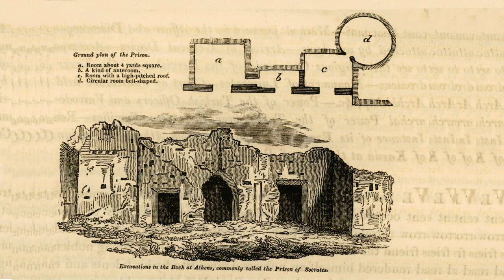Платон. Критон #4.50e-51с.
Перед вами часть специального курса для магистров факультетов политологии и философии Государственного академического университета гуманитарных наук, посвященного  "Апологии" и "Критону" Платона. Эта часть включает в себя только чтение "Критона".   Ведет курс доцент факультета политологии ГАУГН, к.п.н. Мишурин А.Н.